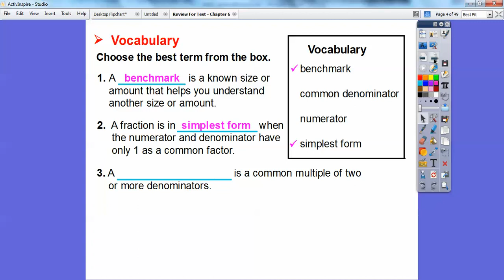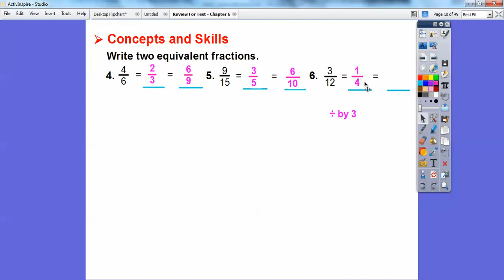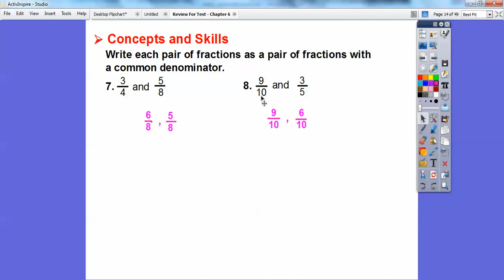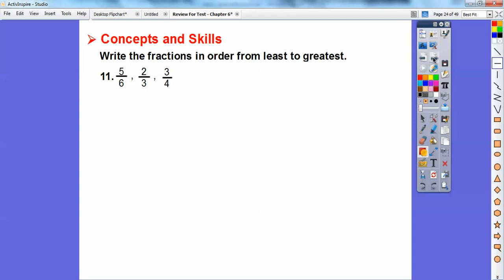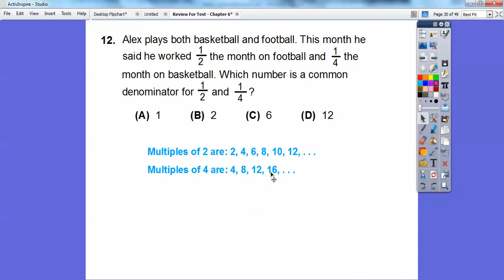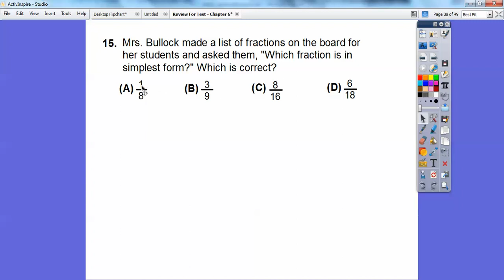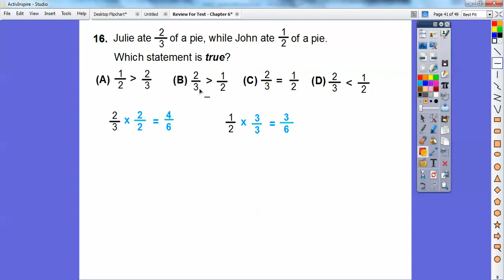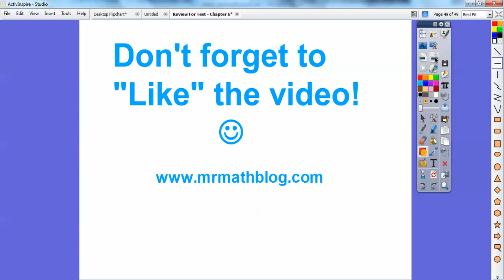Chapter 6 Review on Fraction Equivalence and Comparison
This is a review for your upcoming test on fraction equivalence and comparison, including common denominators, reducing fractions, and multiples.